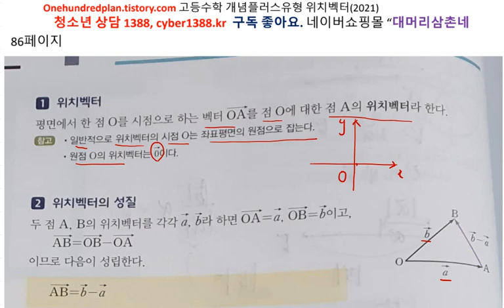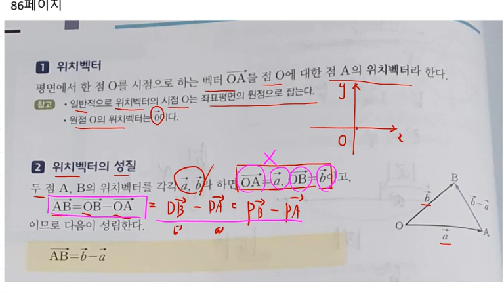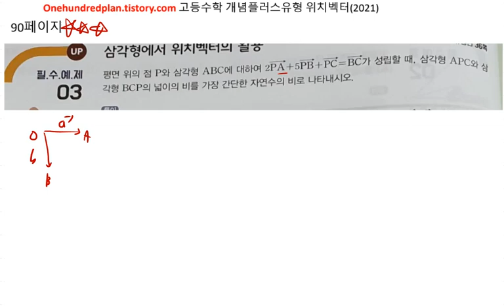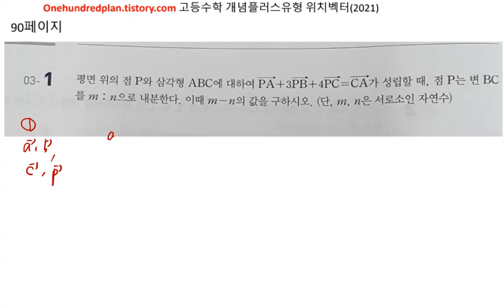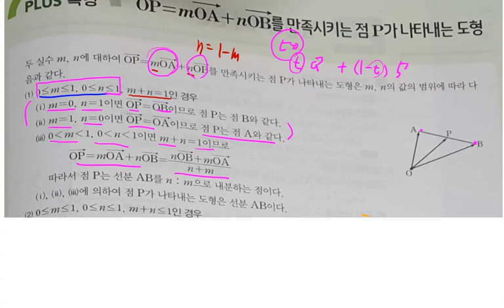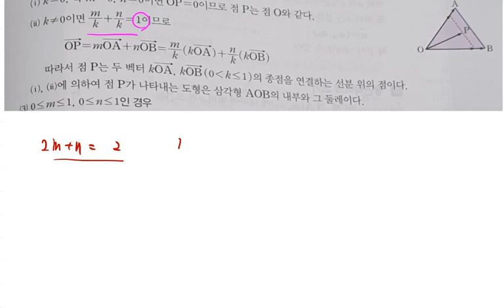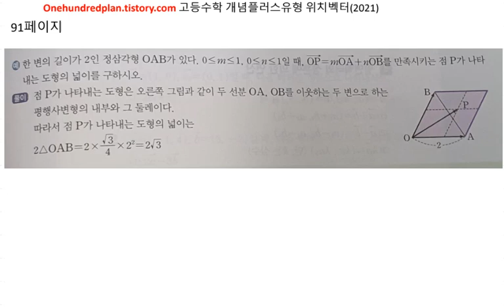고등수학 개념플러스유형 (2021년) 기하 개념편 위치벡터 86 91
백년지계 고등수학 개념플러스유형 (2021년) 기하 개념편 위치벡터 86 91